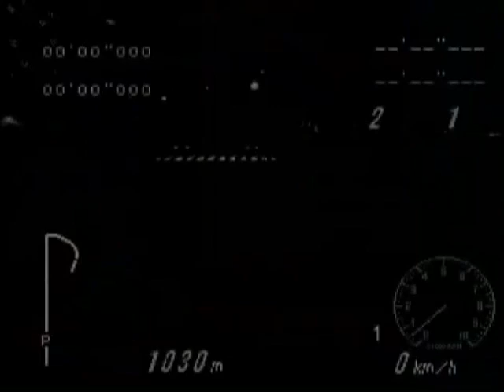Dude Energy - Renee Running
Animals Dancing follow up their debut release with a fleshy three-track EP from Dude Energy, the latest project from LA's Diego Herrera (AKA Suzanne Kraft). His renowned sundrenched, west coast warmth is all but thrown out the window in this testosterone filled nocturnal emission. Come take a ride with Dude Energy on this throbbing tour de force.

Video direction A. Young

copyright Animals Dancing 2014